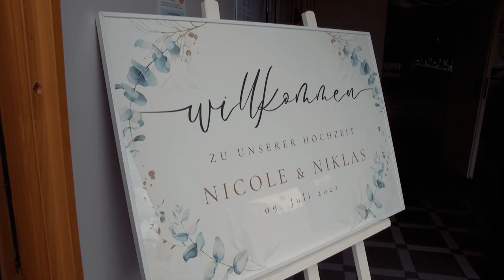Hochzeitsvideo N + N / Hochzeitsfilm / Kurzfilm / Highlights / SI-Studio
Wahre Liebe geht aus der Harmonie der Gedanken und dem Gegensatz der Charaktere hervor.